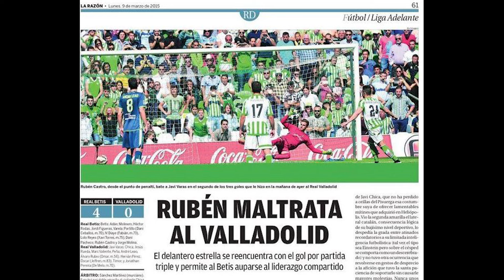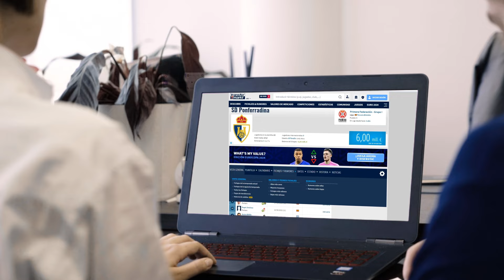SUMMERIANA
La canción del mercado veraniego.